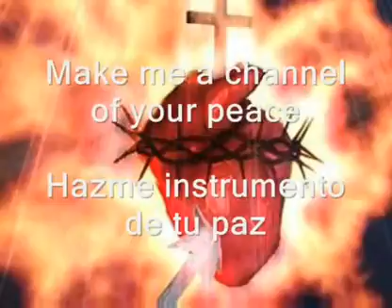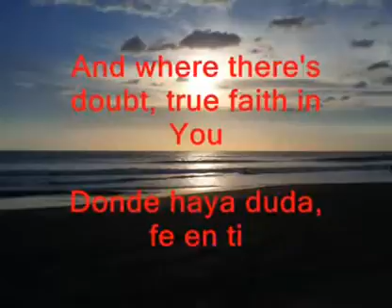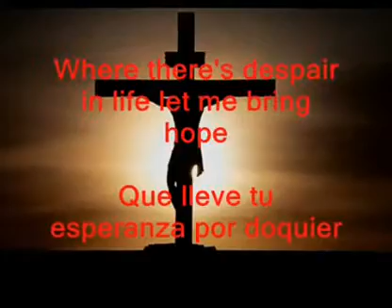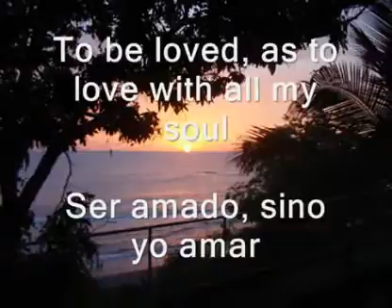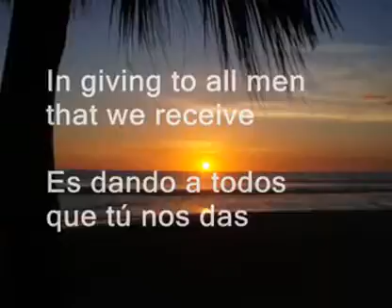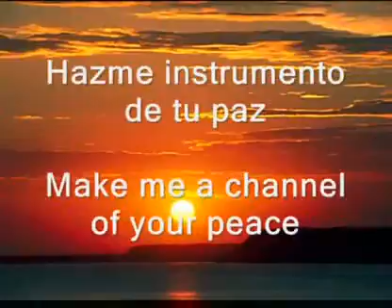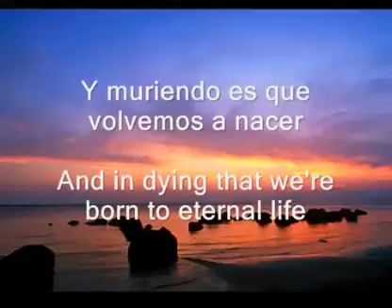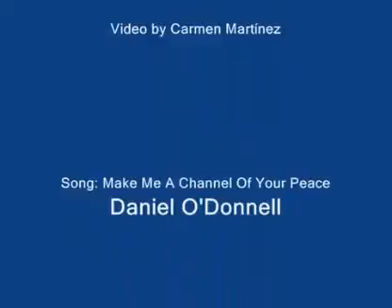Make me a Channel of Your Peace Congreso Espiritualidad de la Cruz